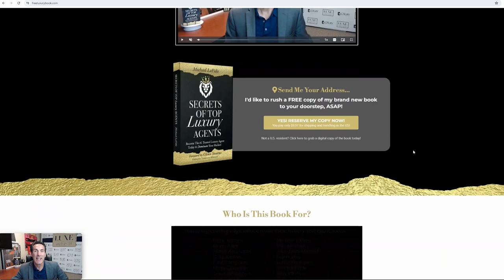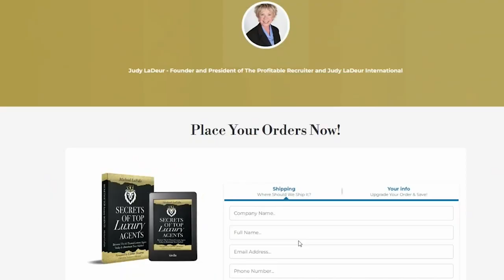Discover How Top Agents Succeed in Luxury Real Estate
Curious about the secrets of top luxury real estate agents? Our recent book, "Secret to Top Luxury Agents," has become a bestseller in six Amazon categories. It features 26 chapters packed with strategies, tips, and insider advice from the best in the industry. You can get a copy for free – just cover the shipping cost. Check out our video to learn more and claim your free book!

CHAPTERS ►
0:00 - Introduction
0:40 - 26-chapter book
1:42 - Free luxury book
2:52 - 5 star review
3:00 - Wrapping up

Michael LaFido
💻 LuxuryListingSpecialist.com
💻 LuxuryListingPodcast.com
💻 JoinLuxeGroup.com

CREDITS ►
Writer - Katrina Nunez